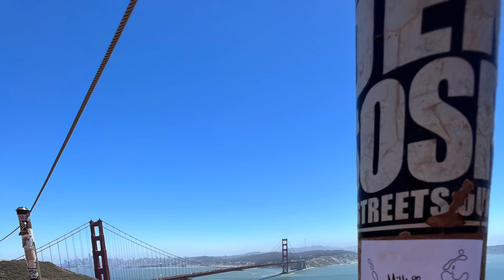Milk on the Rocks-The Living Room Demo Tape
The living room demo track includes the first performances of “name drop” (working title) and “A Love Letter to all of My Exes Bestfriends”